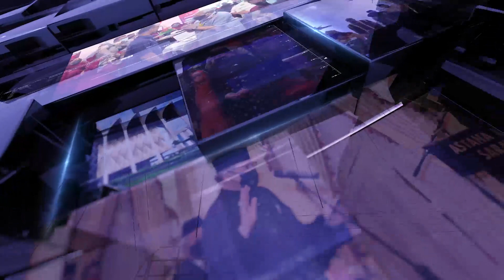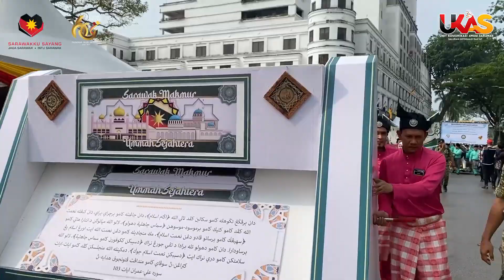BuletinUKAS IBAN EDISI MALAM | 28 SEPTEMBER 2023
1.Perintah Sarawak Enda Bechiping Nyaup Pengarap Bukai
2.10,991 Penyereta Pengerami Nyambut Maulidur Rasul Renggat Sarawak
3.NSIX Muaythai Challenge 2023 Ditandu Baru Berengkah Ari 30 September Nyentuk 1 Oktober Tu
4.Sarawak Nengeri Pemadu Besai Ba Pengawa Pemeruan Kampung Malaysia
5.Penyerakup Pekara Dikemerat Dikena Nyaga Pengelikun Politik, ‘Kunchi’ Pemansang Sarawak